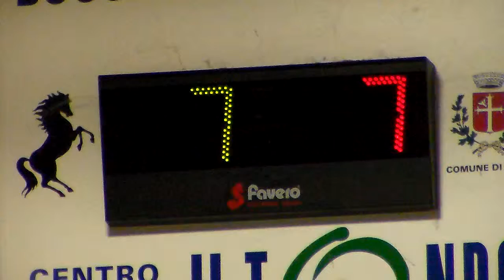09R 07V HDV 0209